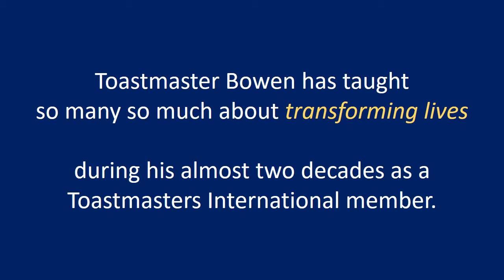The Transformation of Keith Bowen to District Director 2017 - 2018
This short video was shown by Transformers Toastmasters Club - home club of the District Director - at the formal installation of the District Executive on 29 July 2017.